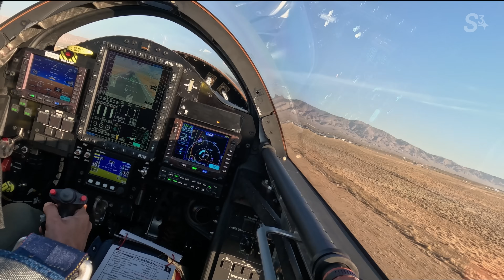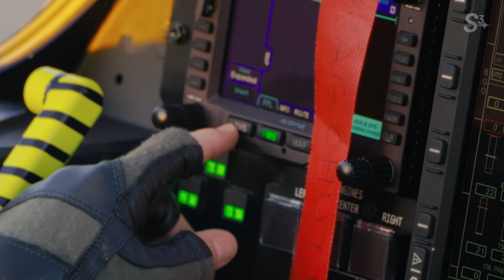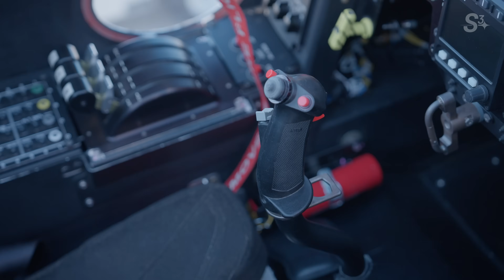Filming a Supersonic Test Plane (Boom Supersonic)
The first ever look into Boom Supersonic, captured during last Friday's XB-1 flight 3 on S3. Get an up close look at XB-1, the moments before takeoff, and test pilot "Geppetto" re-opening the cockpit and sharing his unfiltered thoughts with Blake right after flight.

Resources

Additional Articles
“The Concorde made its final flight over 20 years ago and supersonic air travel has yet to return. Here's a look back at its incredible history.”

“Why the Concorde Was Discontinued and Why It Won’t Be Coming Back

“"A Guide to the History and Current Trends of Supersonic Flight Air Travel'

“Forget the Concorde: Why Boom Supersonic believes its NC flight dreams will be different”

“Curious About Boom Supersonic? Here Are Five Things to Know”

“Flight engineer reveals what it was really like to operate supersonic jet Concorde”